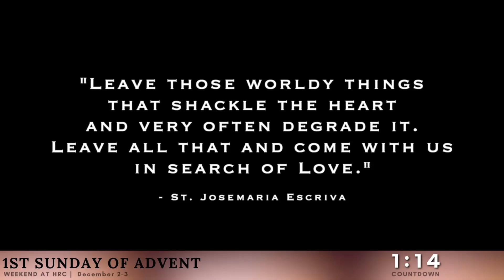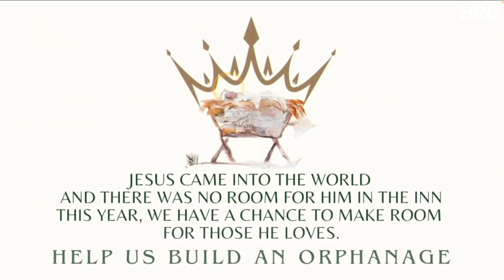weekend Mass Dec 2nd and 3rd | Fr Georges s.a.c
Sunday Mass for Dec 2 and 3 with Fr Georges.